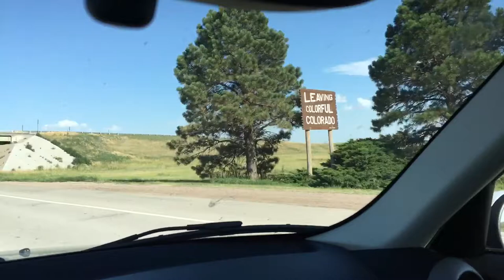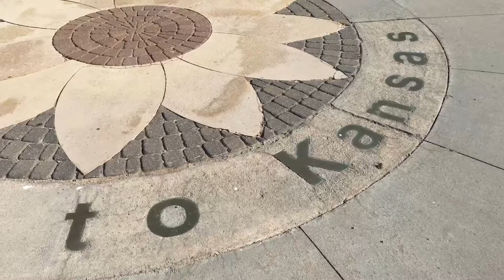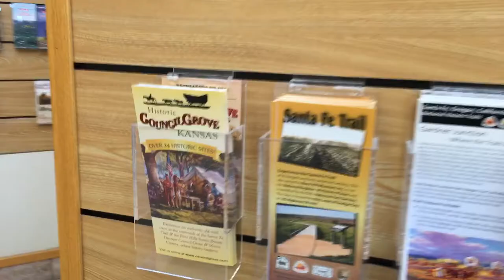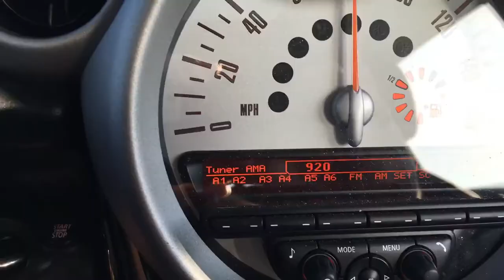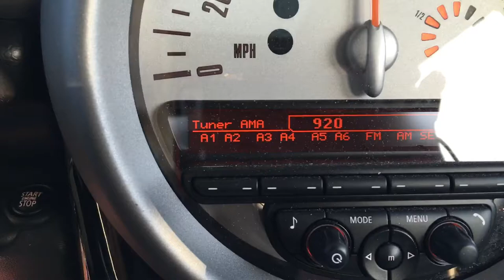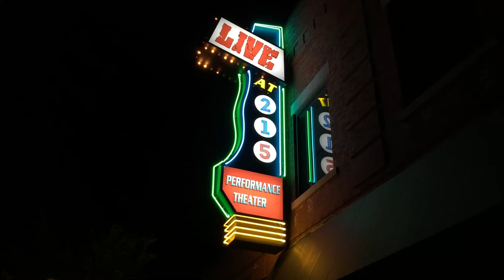Road Trip with Me to Wichita KS